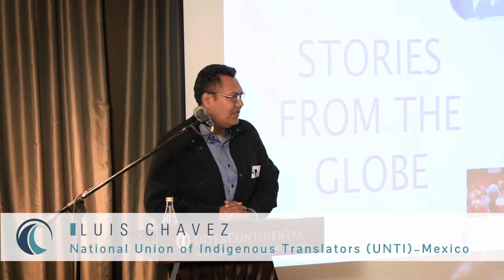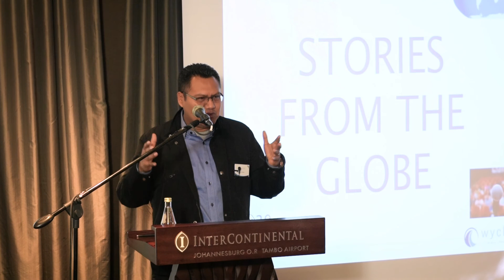"Broader Participation changes Perceptions" - Luis Chavez